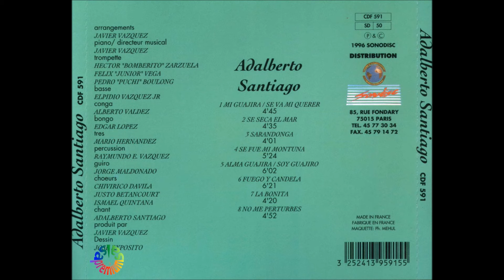🔥SARANDONGA por ADALBERTO SANTIAGO - Salsa Premium